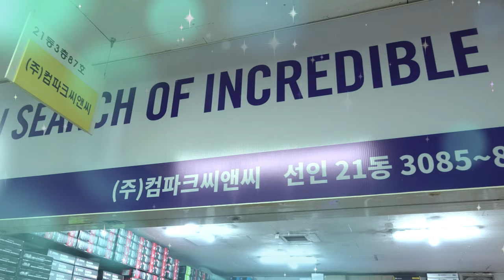친절과 신뢰. 컴파크를 알아보다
퀘이사존 파트너 조립 업체. 컴파크
PC 업계의 현장을 한번 살펴보죠!